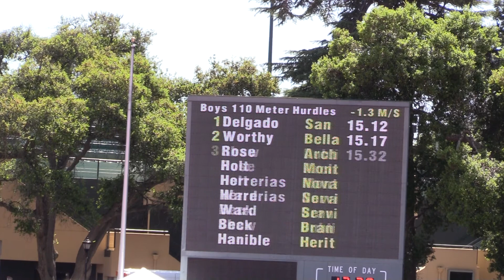Stanford Invitational 2017, Boys 110 Hurdles, Heat 4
Heat  4 Preliminaries   Wind: -1.3
  1 Anthony Delgado              San Benito               15.12q
  2 Jermain Worthy               Bella Vista              15.17
  3 Johnathan Shaw               Dublin                   15.32
  4 Robert Holt                  Monterey Trail           15.50
  5 Max Herrerias                Novato                   15.96
  6 Aaron Hanible                Heritage                 16.05
  7 Blake Rose                   Archbishop Mitty         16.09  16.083
  8 Ian Ward                     Servite                  16.21
  9 Hunter Beck                  Branham                  16.29